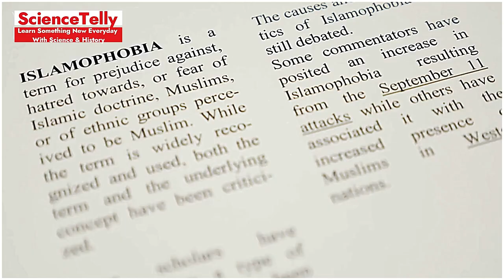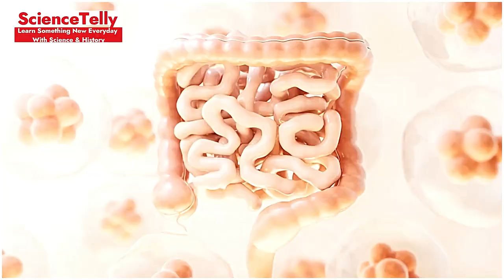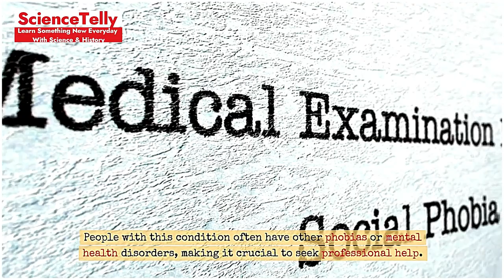10 Rare Phobias You've Probably Never Heard Of | Unbelievable Fears Explained!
Short Description:
Discover 10 bizarre and rare phobias that you’ve probably never heard of! From the fear of mirrors to the dread of flowers, these uncommon fears will leave you amazed. Join us as we delve into the fascinating world of phobias and explore the science behind these unusual anxieties.